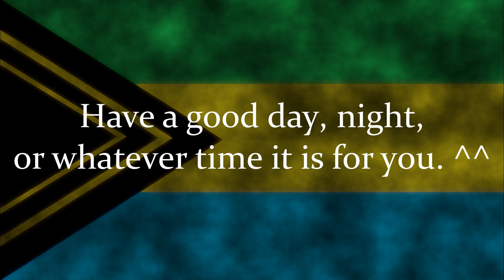Thanks for 260! (+what should i do for content?)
BTW, I can stream now.